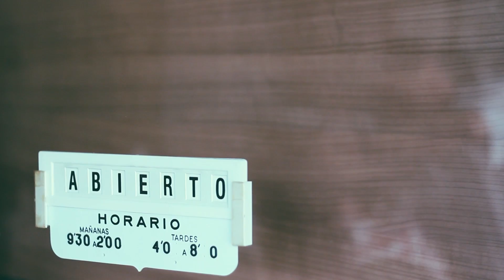To Beard Or Not To Beard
Tras mi fracaso a la hora de renovarme el pasaporte para mi futuro viaje a Los Estados Unidos de América, debido a mis largas barbar de "terrorista", decidí hacer un vídeo con mi barba como protagonista.
Trasmitir el sentimiento barbitúrico a la población imberbe, y a su vez tener un video recordando todos los momentos que vives con una barba de tales magnitudes.
Agradecer a mi colega, amigo y hermano Alberto Monteagudo su aportación como cámara del proyecto, al cual envidio por no verse obligado a rasurarse.